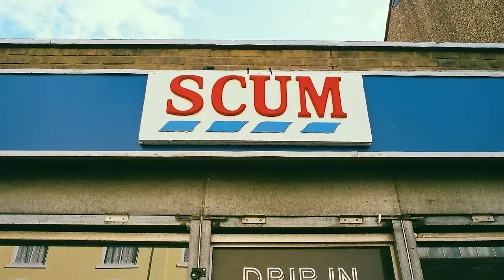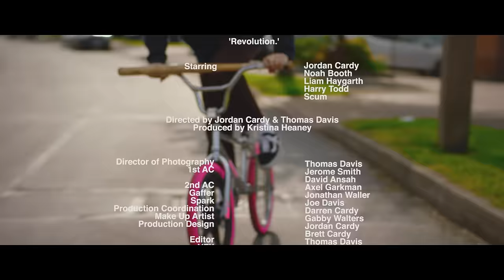RAT BOY - REVOLUTION (OFFICIAL VIDEO)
Video Credits:

RAT BOY & Parlophone Records Present:

REVOLUTION.

Directed by: Jordan Cardy & Thomas Davis
Produced by: Kristina Heaney
Director of Photography: Thomas Davis
Edited By: Thomas Davis

1st Ac: Jerome Smith & David Asnah
2nd Ac: Axel Garkman
Gaffer: Jon Waller